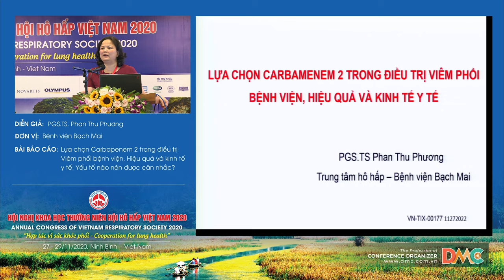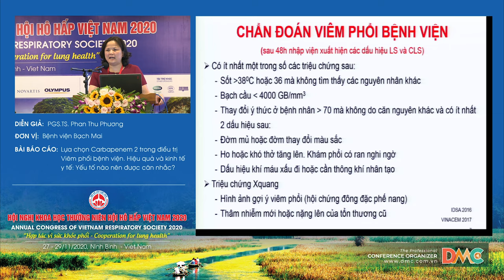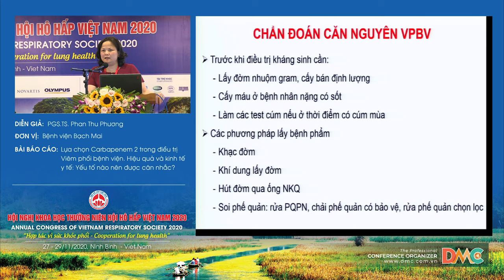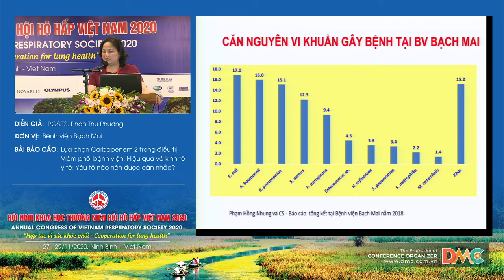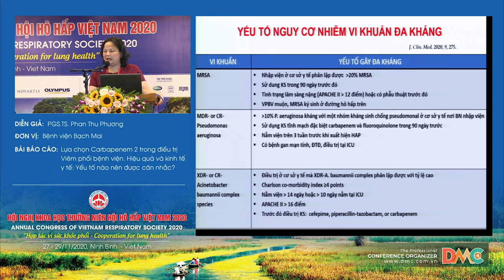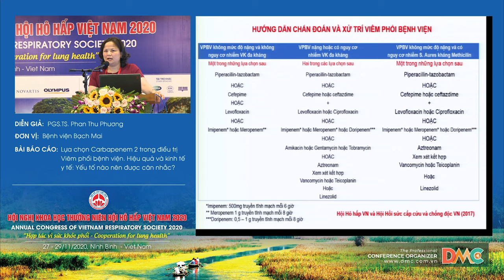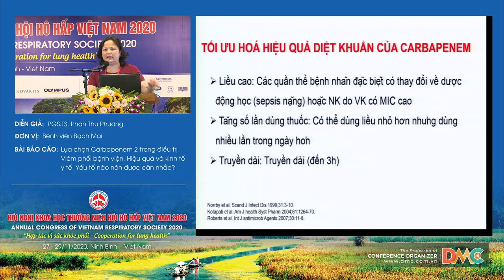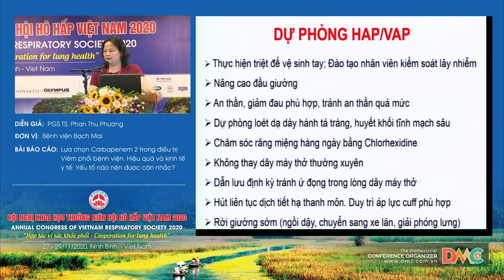Lựa chọn Carbapenem 2 trong điều trị VPBV. Hiệu quả và kinh tế y tế Yếu tố nào nên được cân nhắc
Báo cáo viên: PGS.TS. Phan Thu Phương
Chủ đề: Lựa chọn Carbapenem 2 trong điều trị Viêm phổi bệnh viện. Hiệu quả và kinh tế y tế Yếu tố nào nên được cân nhắc